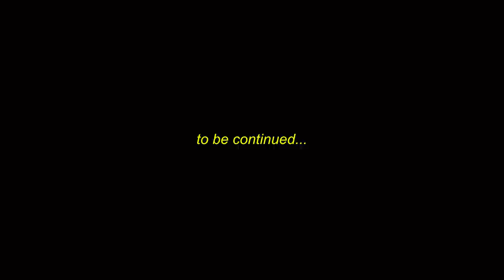bloom. (EP.1) | KellyVision Season 7 | Machine Gun Kelly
KellyVision is back... tune in every other Tuesday for a new episode!

Shot by Jordan Wozy!

bloom. (EP.1) | KellyVision Season 7 | MGK